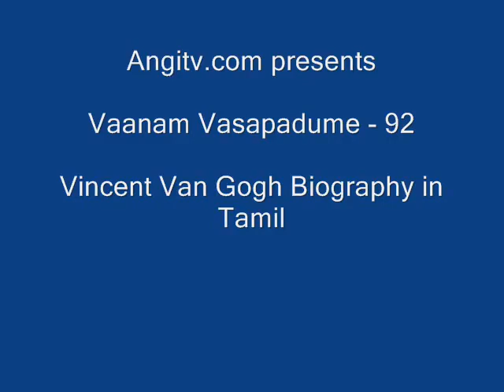Vincent Van Gogh Biography in Tamil